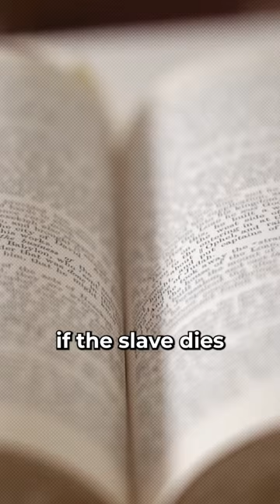God Couldn’t Have Abolished Slavery!